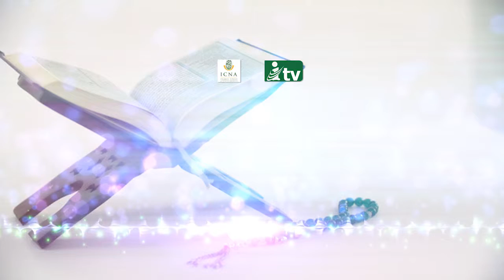ICNA - iTvusa Young Qurra Night - 01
ICNA ITvusa Young Qurra Night